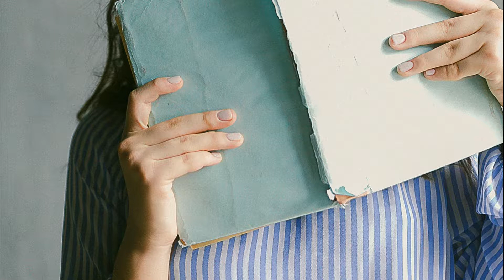Piso de estudiantes en el centro de Madrid cerca de la Universidad Complutense. Id. 2212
Piso perfecto para estudiantes en una de las mejores y más seguras zonas de Madrid. Reformado en 2021
Todo tipo de servicios y locales de ocio y restauración.
Varios parques y gimnasios en los alrededores.
Menos de 20 minutos a pie a las universidades Complutense y Politécnica.
Perfect apartment for students in one of the best and safest areas of Madrid. Recently refurbished (2021)
All kinds of services and leisure and restaurant venues.
Several parks and gyms in the vicinity.
Less than 20 minutes walk to the Universidad Complutense and Politecnica.